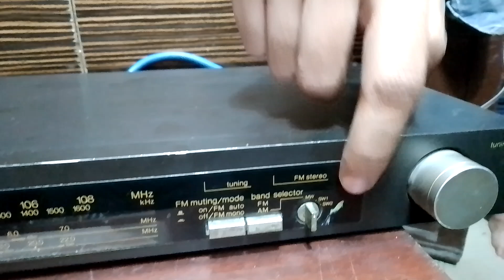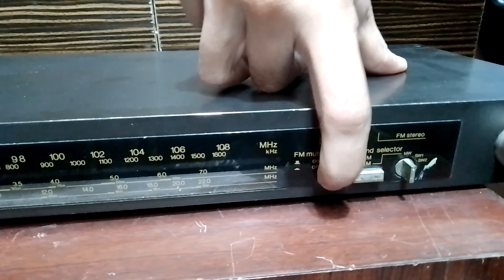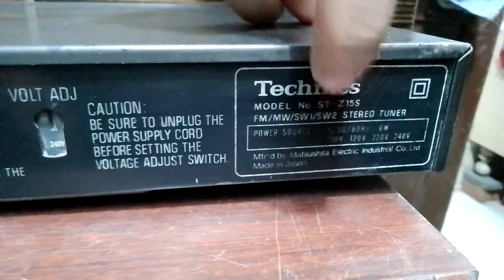Rs - 3000/- only Technics FM/MW/SW1/SW2 STEREO TUNER ST-Z15S Nice Performance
For Sale

Technics FM/MW/SW1/SW2 STEREO TUNER ST-Z15S Nice Performance

Technics
Technics STEREO TUNER
Technics Tuner
FM
MW
SW1
SW2
Radio
Nice Sound Quality
Vintage product
Technics Tuner
Nice Performance
Technics Product